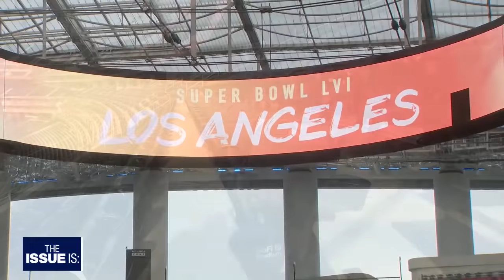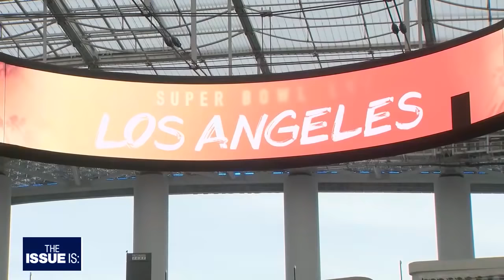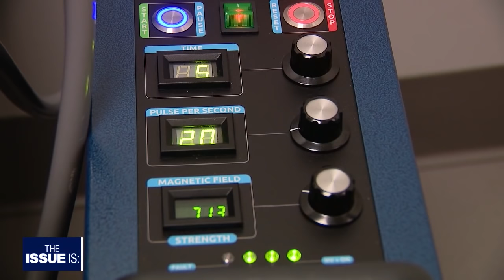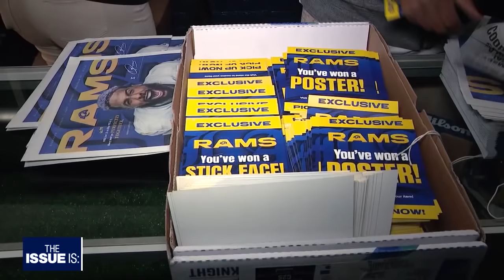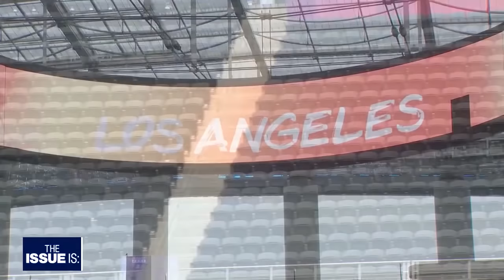The Issue Is: Super Bowl comes to Los Angeles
This week, "The Issue Is" leaves the politics behind, focusing instead on everything Super Bowl LVI- a matchup between the L.A. Rams and the Cincinnati Bengals, right here at L.A.’s SoFi Stadium.